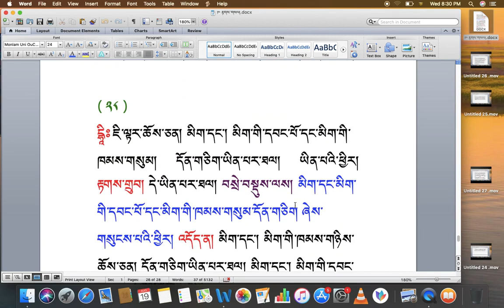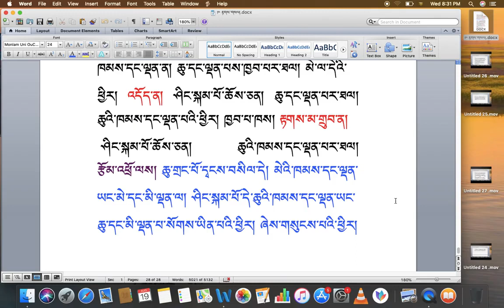རིགས་ལམ་སློབ་ཁྲིད། 155 རྟགས་གསལ། (༢༩) DIALECTIC